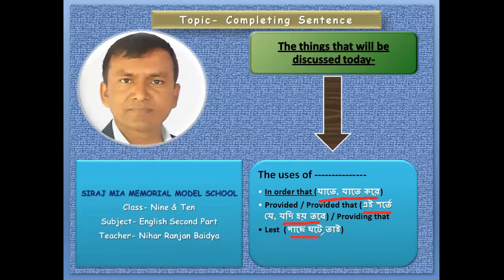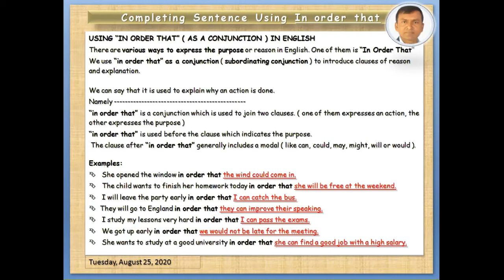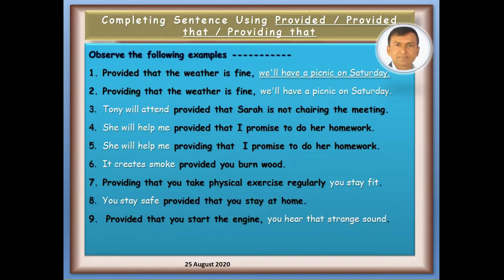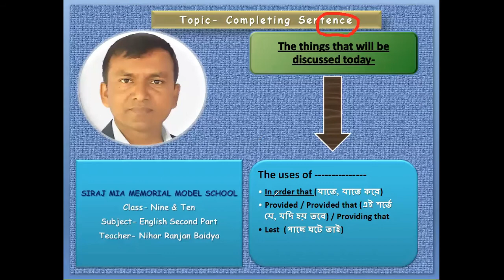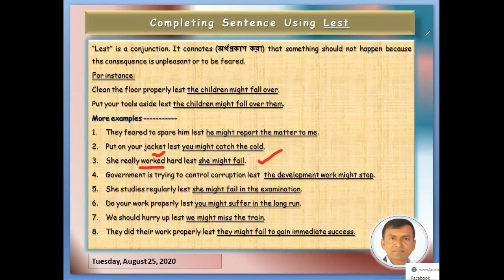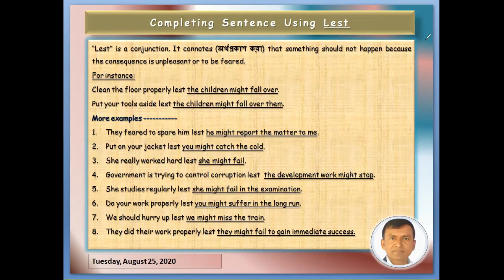CLASS - (NINE + TEN) (ENGLISH 2ND PAPER) NIHAR RANJAN BAIDYA . 26 . 08 . 2020...